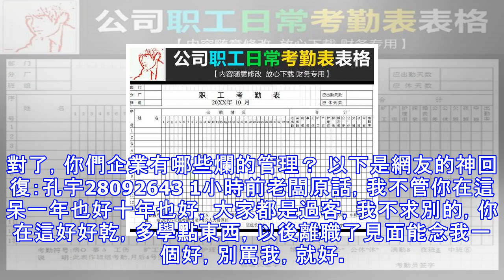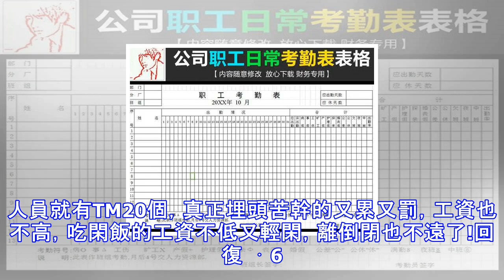為什麼企業管理一嚴，員工就會離職？別把員工當傻子！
就像馬雲說的：員工的離職原因很多，只有兩點最真實：1、錢，沒給到位;2、心，委屈了。 員工離職臨走給你說各種的理由，是給你留面子，不想說你的管理有多爛！為什麼企業管理一嚴，員工就會辭職，說說員工的心裡話吧：1、企業不行了白岩松這麼說：任何一個單位，只要到了開始強調考勤、打卡等紀律的時候，一定是它開始走下坡路的時候。單位效益不好了，老闆就想著怎麼去抓管理 ，各種規定，執行起來又不公平，員工度日如年，只能離職了。 2、管理知道扣錢！很多企業的管理就是上各種考勤系統，遲到，扣錢；玩手機，扣錢；中午多出去5分鐘，扣錢。為什麼不獎勵好的呢，加錢提高工作動力，扣錢只會丟失人心。3、只管員工，不管領導管理執...